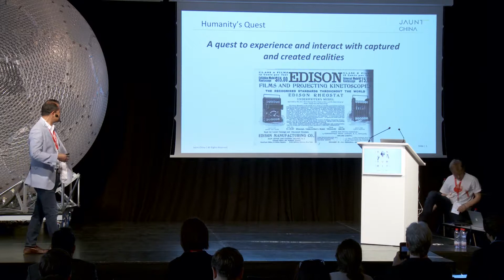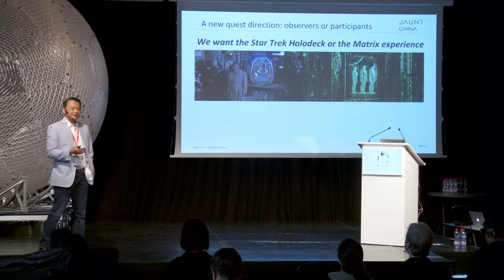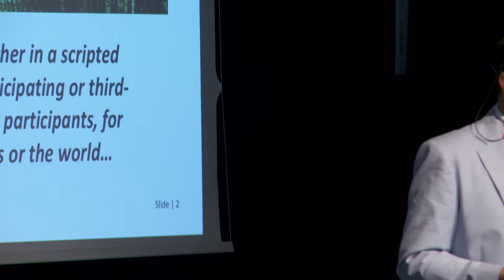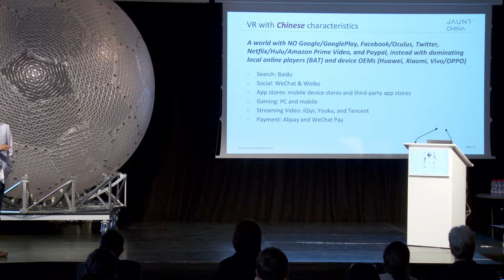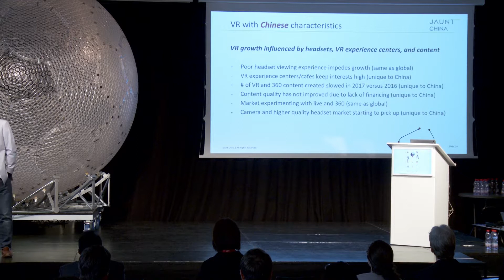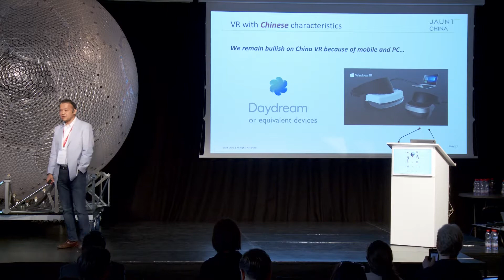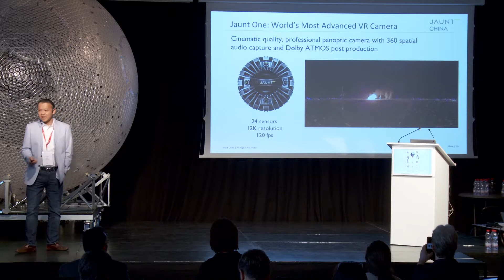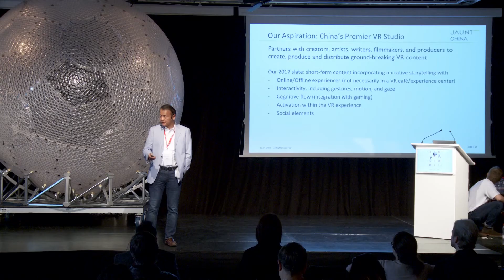Expanding Jaunt to China: a Complete Ecosystem, James Fong, Jaunt VR China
James Fong is the CEO of Jaunt, pioneering the future of creative storytelling through cinematic VR. Founded in 2013, Jaunt is the leading developer of the hardware, software, tools, and applications to enable cinematic VR and put the power of Virtual Reality in the hands of today’s best content creators.